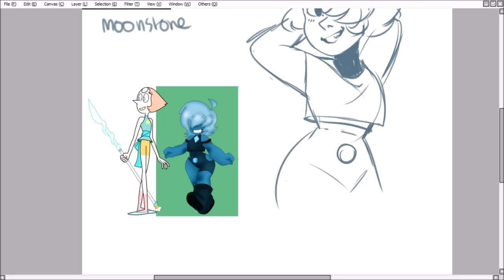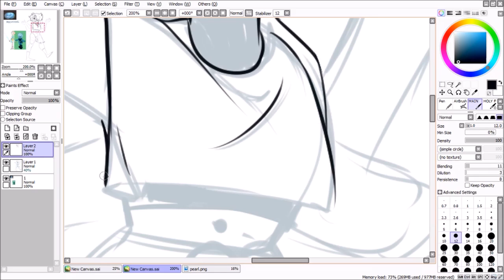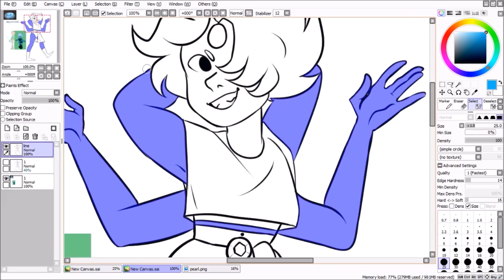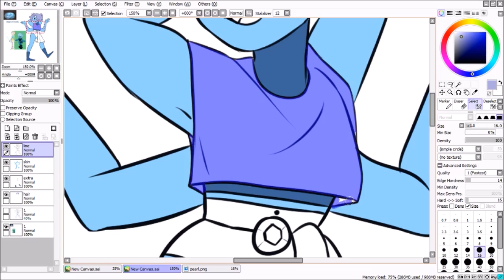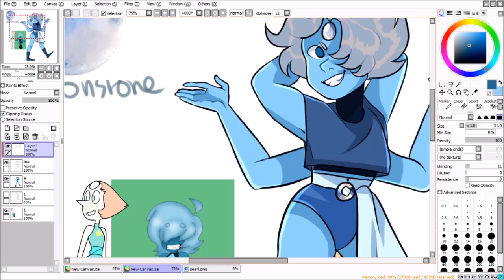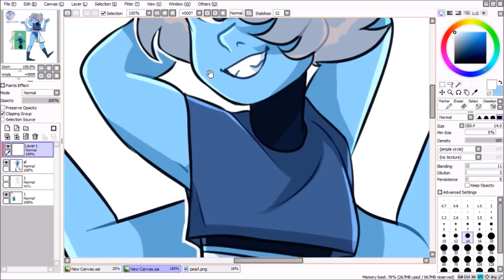FUSION COMMISSION | PEARL X TOPAZ | MOONSTONE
commission for someone over on my dA a few days ago or so!